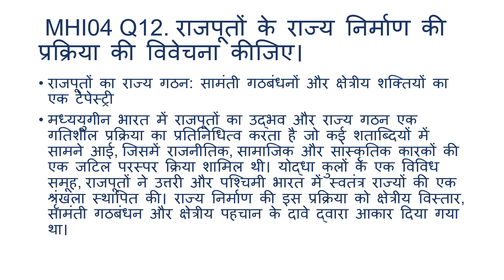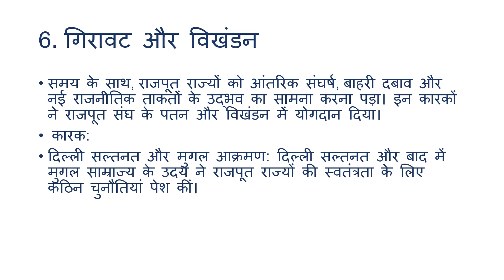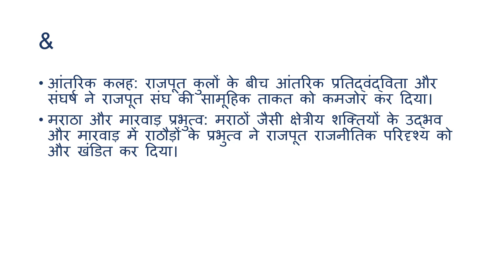MHI04 Q12. राजपूतों के राज्य निर्माण की प्रक्रिया की विवेचना कीजिए।